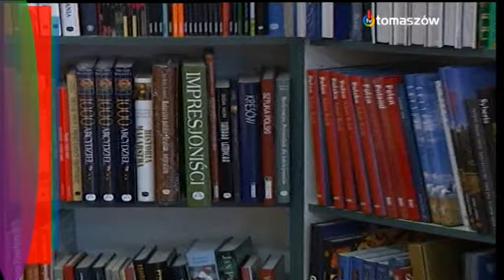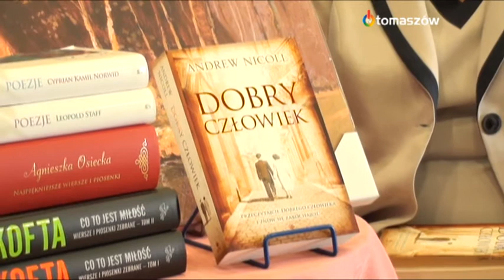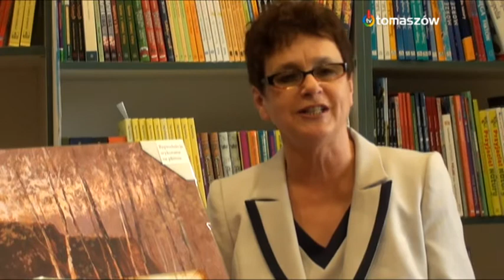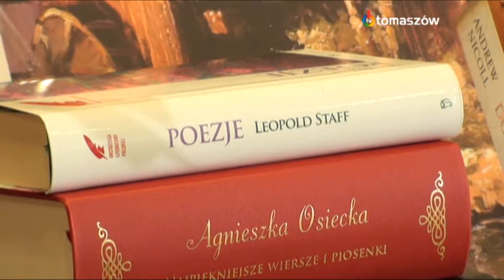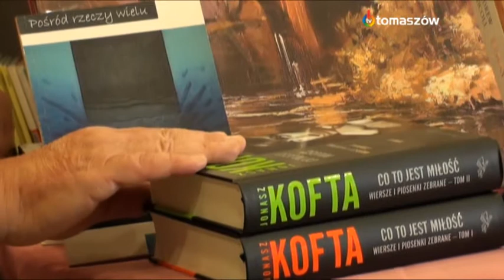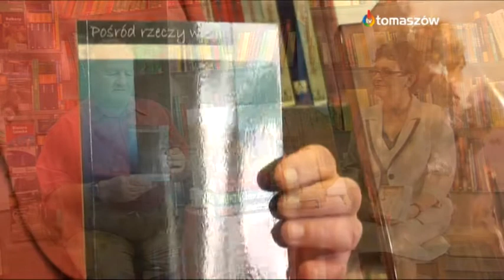Książka na weekend 5.08.mpg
Książka na weekend prowadzona przez panią Barbarę Goździk i Jerzego Bunzla, czyli audycja o tym, co czytać w wolnym czasie.